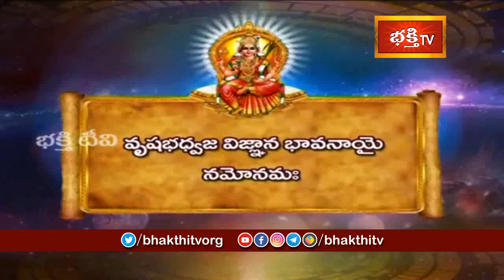శ్రీ లలితా అష్టోత్తర శతనామావళి లోని 94వ నామానికి గల అర్థాన్నితెలుసుకోండి | Sri Lalitha Ashtottaram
శ్రీ లలితా అష్టోత్తర శతనామావళి లోని 94వ నామానికి గల అర్థాన్ని తెలుసుకోండి | Sri Lalitha Ashtottara Shatanamavali Pravachanam By Brahmasri Samavedam Shanmukha Sarma || Bhakthi TV

1. ఈ శివుడి పాట మీ ఇంటికి సిరిసంపదలను తెస్తుంది
2. Lord Shiva Most Popular Song
3. Samba Sada Shiva Song
4. Kalabhairava Ashtakam (కాలభైరవ అష్టకం)
6. కార్తిక మాసంలో తప్పక వినాల్సిన పాట

【♟】 KOTI DEEPOTSAVAM ALL VIDEOS :
1. Speeches at Koti Deepotsavam
2. Specials at Koti Deepotsavam | Bhakthi TV
3. Pravachanalu at Koti Deepotsavam